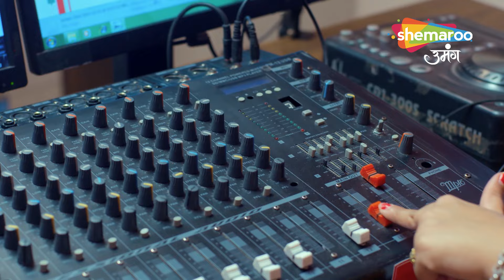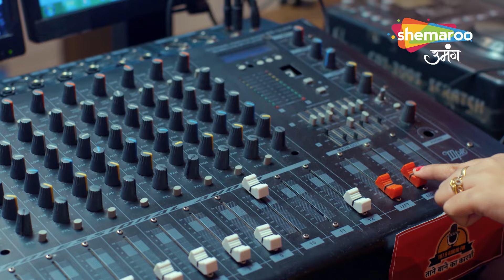पहली सैलरी की वजह से अभय है अच्छे मूड में - Kismat Ki Lakiron Se - Hindi TV Show - Full Episode 138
Show Name : Kismat Ki Lakiron Se
Creator : Rashmi Sharma
Language : Hindi
Theme : Romantic Drama

Watch Shemaroo TV channel on:
DD Free Dish :  28
Tataplay :  181
Airtel : 132
Videocon d2h : 149
Dish TV :  139
GTPL : 17
DEN : 116
Hathway : 16
NXT Digital : 178
IN DIGITAL:  178
SITI CABLE :  128
FASTWAY :  26
UCN : 13
Digiana :  122
Rajasthan Infotech : 312
Radiant Digitek : 143